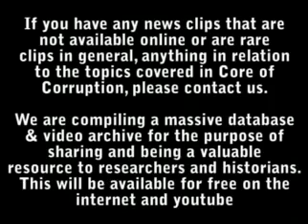9 11 Prior Knowledge Insider Trading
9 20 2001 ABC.